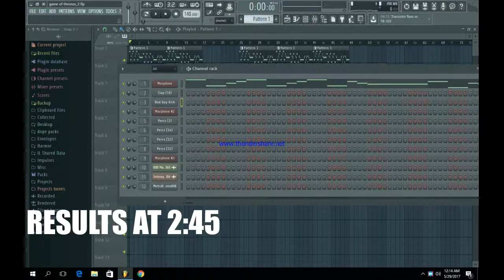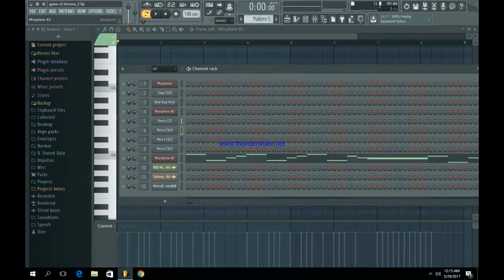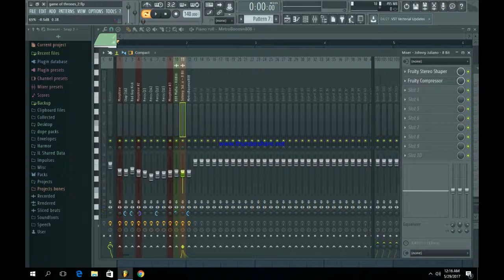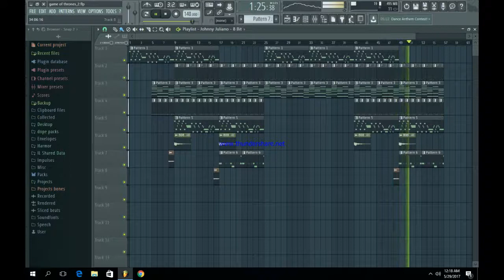Trap Type Beat | Game of thrones themes 2017 | Free trap instrumental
Game of thrones: Game of Thrones is an American fantasy drama television series created by David Benioff and D. B. Weiss. It is an adaptation of A Song of Ice and Fire, George R. R. Martin's series of fantasy novels, the first of which is A Game of Thrones. It is filmed at Titanic Studios in Belfast, on location in the United Kingdom, and in Canada, Croatia, Iceland, Malta, Morocco, Spain, and the United States. The series premiered on HBO in the United States on April 17, 2011, and its sixth season ended on June 26, 2016. The series was renewed for a seventh season,[1] which is scheduled to premiere on July 16, 2017,[2] and will conclude with its eighth season in 2018.